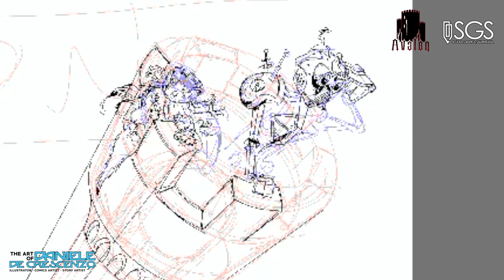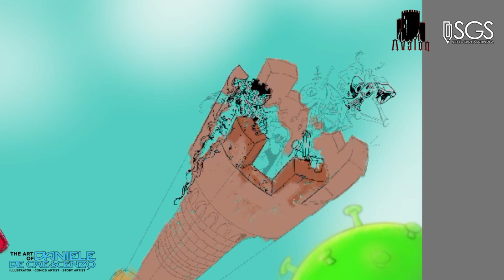SULLE TRACCE DI AVALON 2021- Cover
Speed Drawing dell'illustrazione di Copertina per il Libro "Sulle Tracce di Avalon", antologia letteraria realizzata dall'Associazione Avalon
⬇CLICCA "MOSTRA ALTRO" PER I MIEI LINK⬇

💥SCUOLA GRAFICA SALERNITANA
►z

💥LEZIONI DI GRUPPO IN PRESENZA
► Scuola Grafica Salernitana: